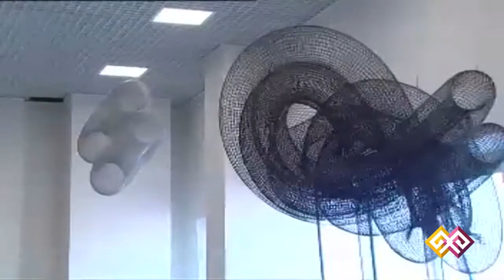"ASTANA ONLINE" (0091) - 06.05.15